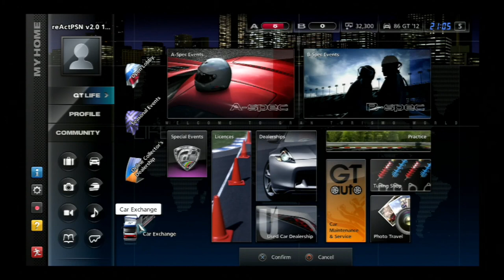Gran Turismo 5 - Beginner Series: A-Spec Sunday Cup (Part 2)